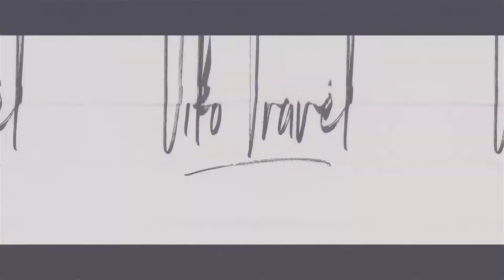Обзор роскошного отеля в Черногории - Regent Porto Montenegro 5, место, где остановилось время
Я провела инспекцию одного из самых дорогих и красивых отелей в Черногории - Regent Porto Montenegro. Эту набережную Тивата называют жемчужиной Черногории и вот почему:
1) Шикарные номера, даже стандарты очень большие, а апартаменты для проживания на долгое время еще лучше
2) Много красивых бассейнов, особенно с открытой перспективой
3) Качественная мебель, отель действительно премиум сегмента
4) В меру доступная цена, конечно, отель не из дешевых, но стоит на порядок ниже альтернатив такого уровня в соседней Хорватии.
Лучше всего совместить отдых в этом отеле с Blue Kotor Bay premium resort & spa 5 - лучшая комбинация для пляжного (и не только) отдыха

Ждем новые цены на сезон 2021 и вперед бронировать!